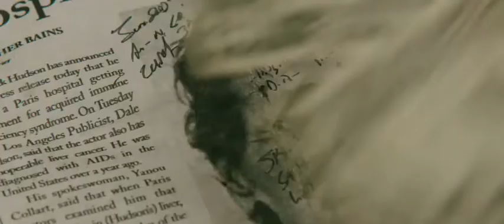Dallas Buyers Club official trailer (HD)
Matthew McConaughey stars in "Dallas Buyers Club" as real-life Texas cowboy Ron Woodroof, whose free-wheeling life was overturned in 1985 when he was diagnosed as HIV-positive and given 30 days to live. These were the early days of the AIDS epidemic, and the U.S. was divided over how to combat the virus. Ron, now shunned and ostracized by many of his old friends, and bereft of government-approved effective medicines, decided to take matters in his own hands, tracking down alternative treatments from all over the world by means both legal and illegal. Bypassing the establishment, the entrepreneurial Woodroof joined forces with an unlikely band of renegades and outcasts - who he once would have shunned - and established a hugely successful "buyers' club." Their shared struggle for dignity and acceptance is a uniquely American story of the transformative power of resilience.